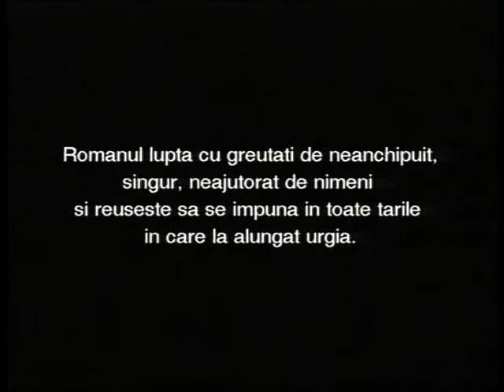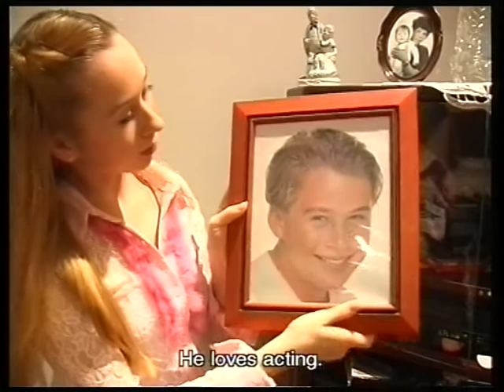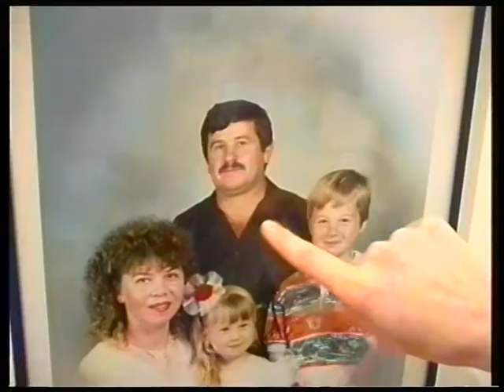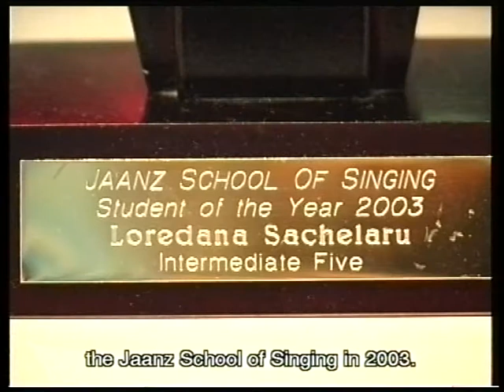TODICA - Copiii Nostri din Diaspora - Ep.1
Copilul emigrantului roman nascut in strainatate invata sa iubeasca limba parintilor.